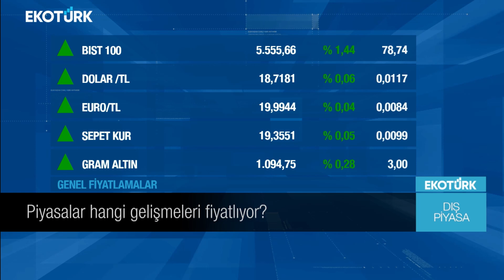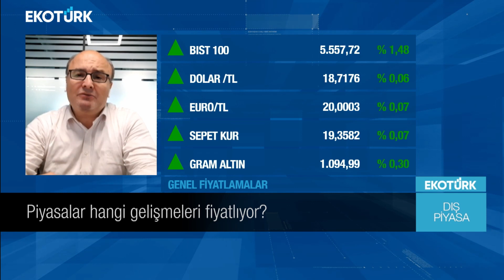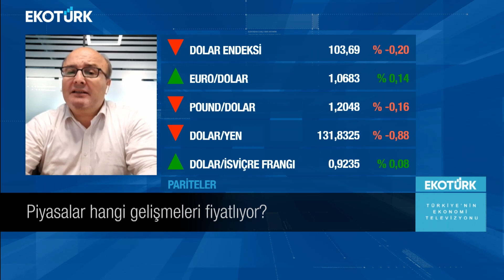Piyasalar hangi gelişmeleri fiyatlıyor? | Eren Can Umut | Dış Piyasa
Küresel piyasalarda yaşanan son gelişmeler ve beklentiler Eren Can Umut'un sunumuyla Dış Piyasa'da.